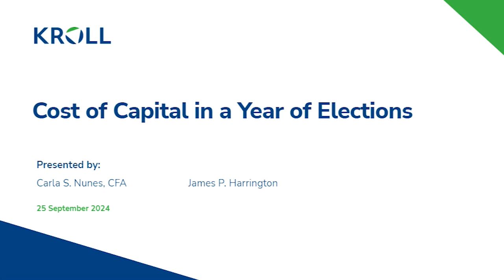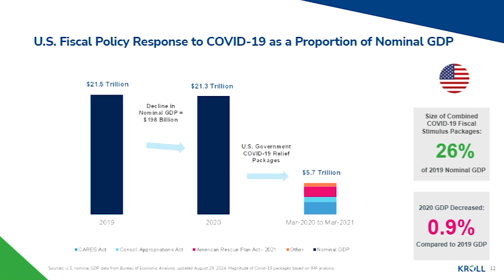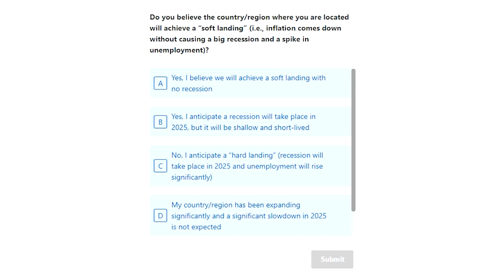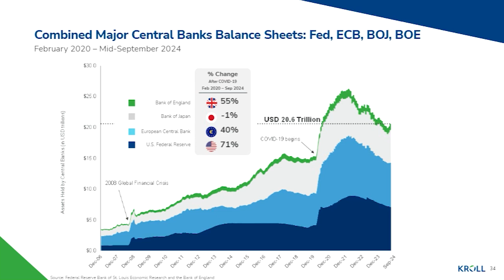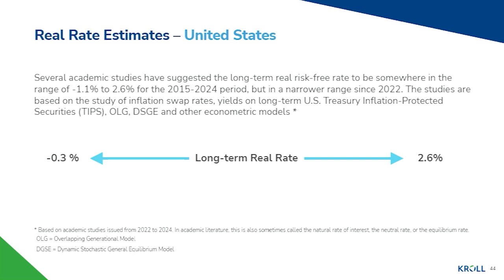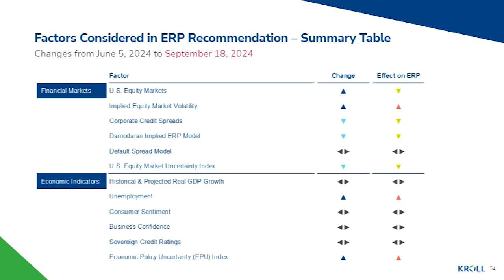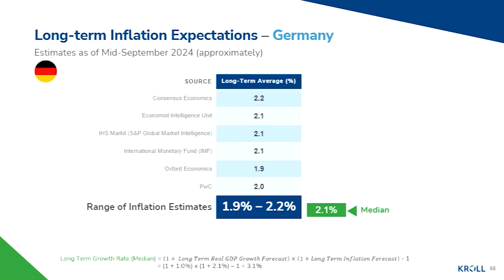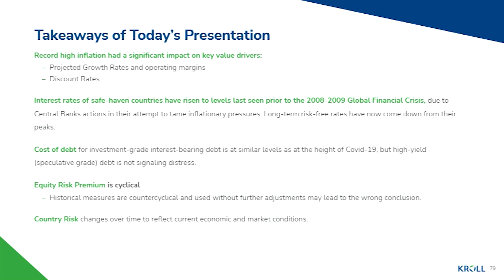Webinar Replay: Cost of Capital in a Year of Elections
Watch the replay now to gain insights on latest economic and financial market developments that have an impact on valuations and cost of capital estimates.